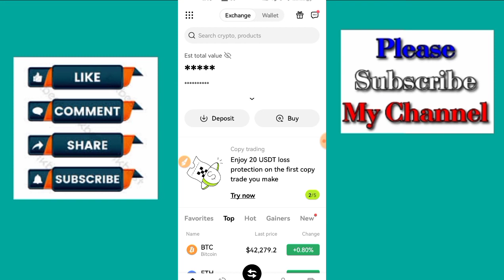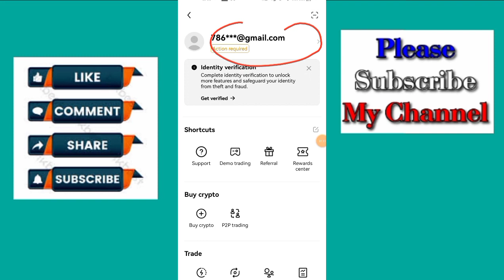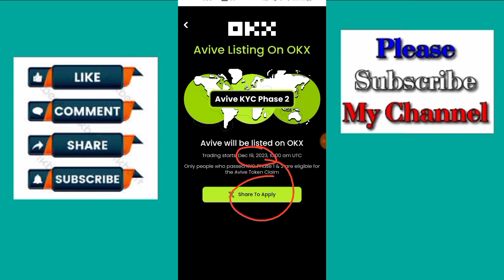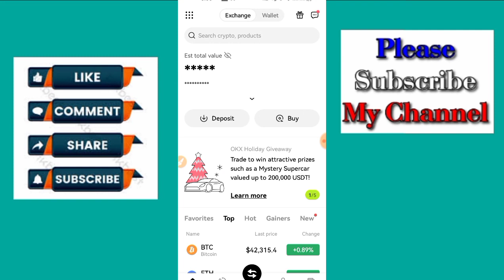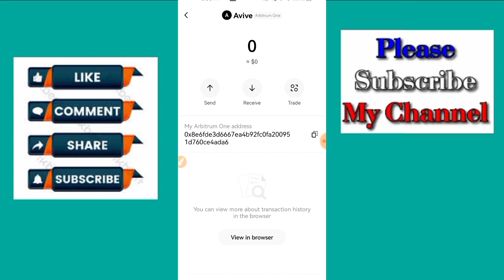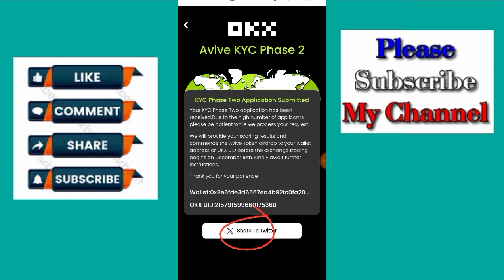✅AVIVE Mining App KYC PHASE 1 AND 2 & Claiming Method Full Details || How To Complete AVIVE KYC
(JOINING LINK IN TELEGRAM CHANNEL) ►

in this video i will tell you how to complete Avive Kyc Phase 1 and 2

Avive network
Avive network update
Avive network new update
Avive coin claim
Avive kyc 2
Avive kyc phase 2
Avive withdraw okx exchange
Avive coin withdraw
Avive coin withdraw metamask
Avive coin withdraw wallet
Avive kyc verification
Avive coin claim kaise kare
Avive coin claim metamask